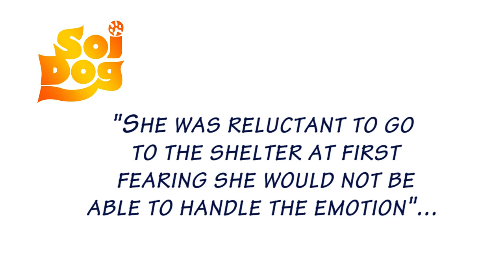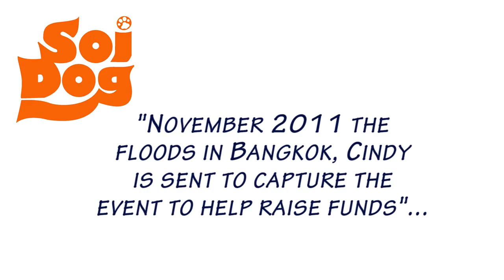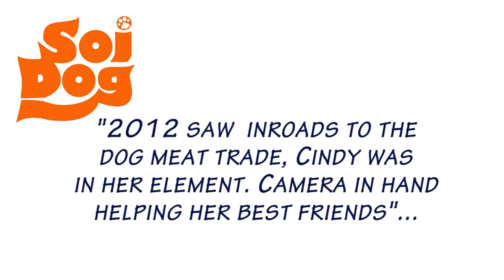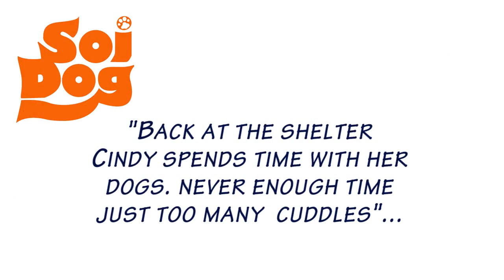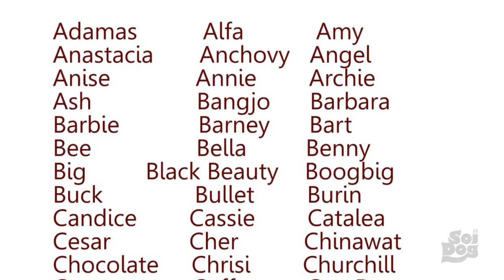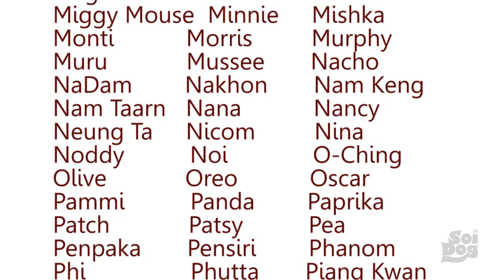Cindy's life at Soi Dog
After 3 years volunteering at Soi Dog Cindy is able to look back on a job well done. I've have helped her whenever I can doing all the other jobs so she could spend her time finding homes for all her dogs. She had great support from the SDF team who all pulled together to rehome so many lucky dogs & cats. We both wish SDF all the best for the future.  Derek
Media related to the adoption of animals from Soi Dog Foundation in Thailand.